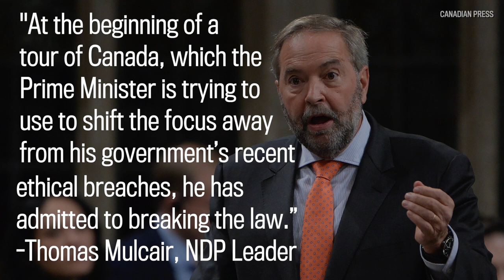Trudeau, on tour, confirms key Bahamas vacation detail